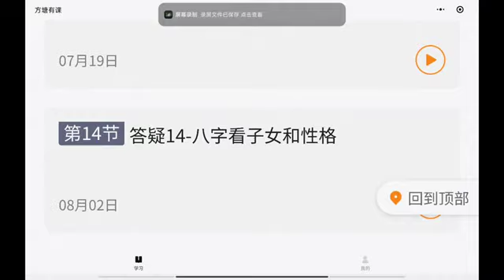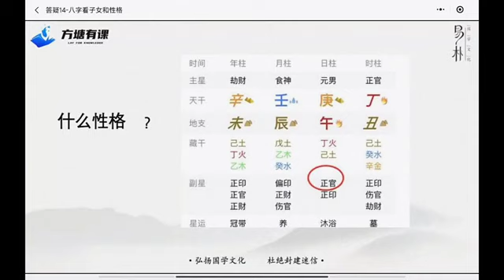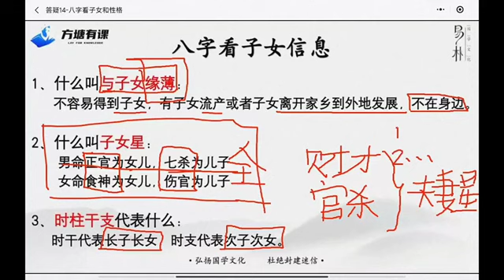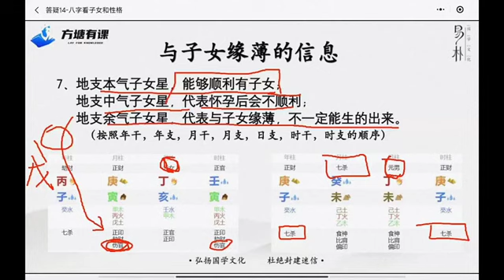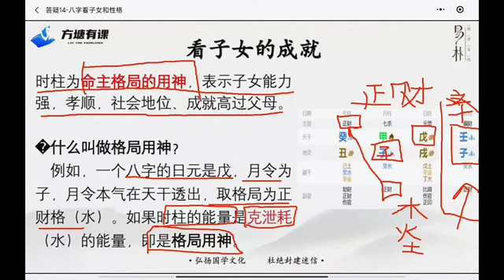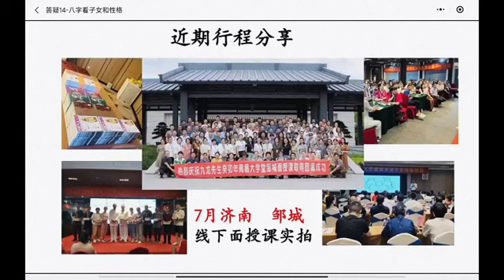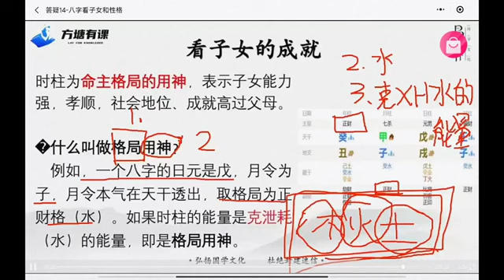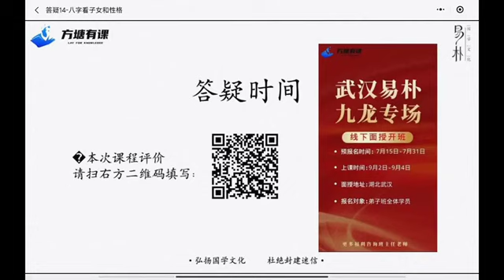九龙先生八字基础课程班主任答疑课 沐阳老师 第14集 八字看子女和性格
吴明光老师《占验紫微斗数高级精通班》百度网盘分享点此连接
八字批命、奇门预测、调理、催财、催子等事项联系客服：xsxyd6688

声明：如果该视频影响了您的权益请联系作者删除
微信：xsxyd6688